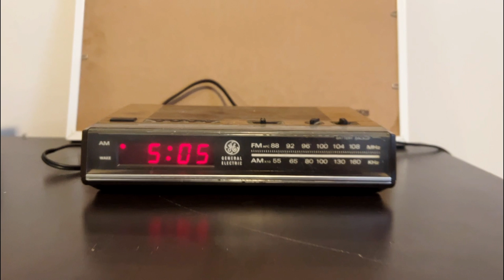The Silent Revolution Movie Trailer